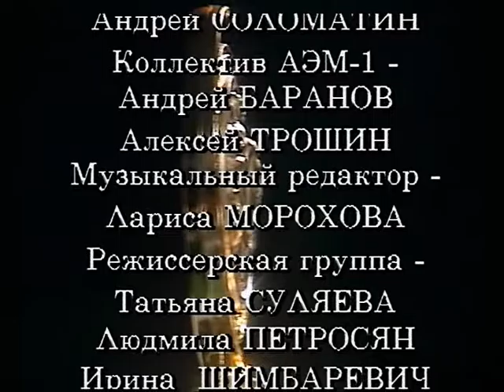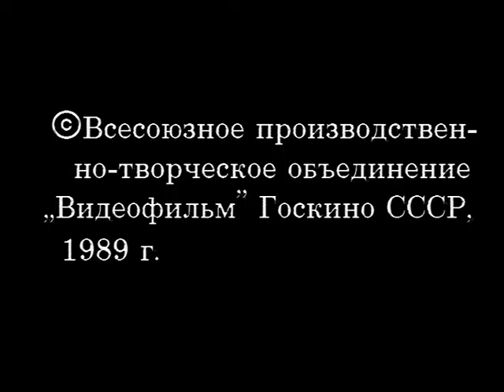🎭Последний пылкий влюблённый. Часть 3. ( А. Фрейндлих, В. Стржельчик )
К сожалению, некоторые шедевры ютуб блокирует😕,

Последняя работа Георгия Александровича Товстоногова.
Год выпуска: 1989
Режиссеры: Георгий Товстоногов, Евгений Макаров
В ролях: Алиса Фрейндлих, Владислав Стржельчик
Телеверсия одного из лучших спектаклей БДТ по пьесе Нила Саймона "Последний пылкий влюбленный".
Вроде все просто: три встречи, три женщины и один мужчина... Но...
"...когда Саймон называл пьесу "Этот пылкий влюбленный" таким образом, то "пылкий влюбленный" он ставил в кавычки. В том-то и дело, что люди пылко влюблены в начале своей жизни, в начале брака, а потом эта пылкость куда-то исчезает, и люди начинают делать глупости, ошибки для того, чтобы вернуть эту пылкость каким-то образом... "Пылкая влюбленность" - это как бы в кавычках. В том-то и дело, что, чтобы не совершить глупости и ошибки, люди пытаются восстановить и найти эту пылкость, а она, к сожалению, ускользает. Ей на смену должна придти какая-то мудрость, которая определит стабильность бытия."
(из интервью А.Фрейндлих на радио "Эхо Москвы" )